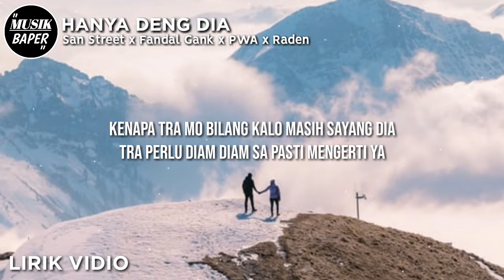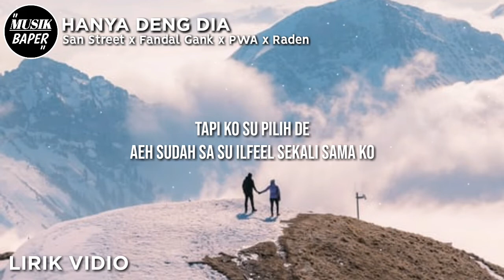HANYA DENG DIA - SAN STREET X FANDAL GANK X PWA X RADEN || Lirik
Catatan ✏
" Maaf jika ada kesalah dalam penulisan lirik 🙏 mungkin kami kurang teliti atau ada kata yang tidak kami mengerti "